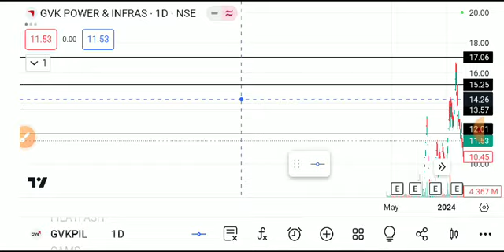gvk power share latest news today, gvk power share latest news, gvk power share news